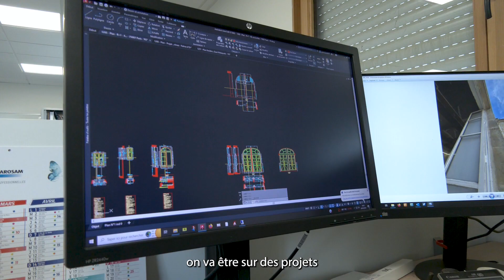Regard sur... DAUCALIS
Christophe Gaboriau, DAUCALIS à Beaupréau-en Mauges (conception et fabrication de menuiseries
traditionnelles en bois)